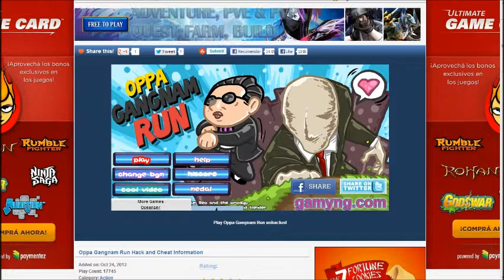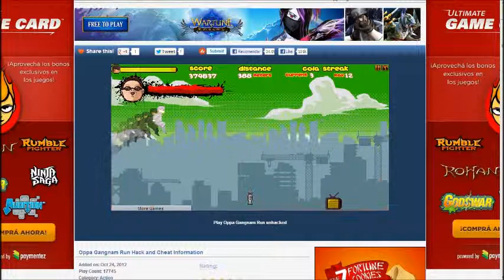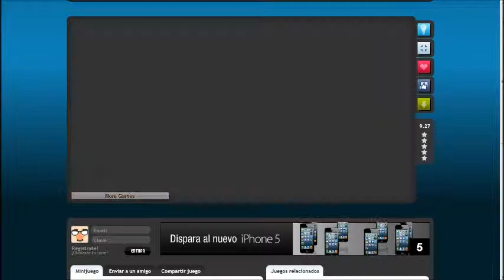Oppa Gangnam Run Hacked/Unhacked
Oppa Gangnam Style XD!